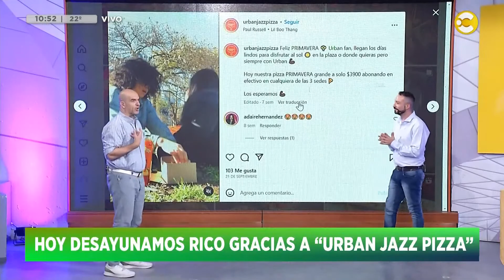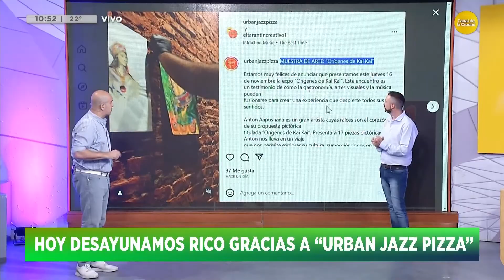¡Hoy desayunamos rico gracias a Urban Jazz Pizza! | HNT con Nacho Goano